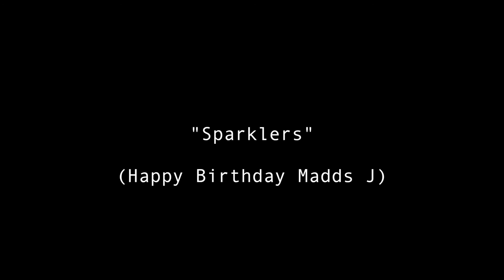Sparklers | Short Short Film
Happy Birthday Madds J, may 14 treat you well.

Song: Summer Spliffs - Broke For Free

~ Follow Me ~